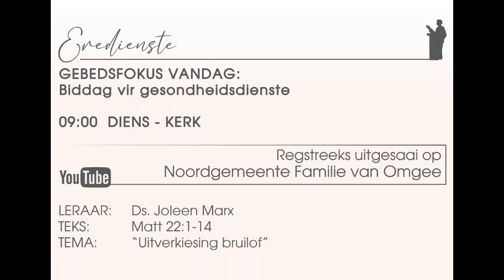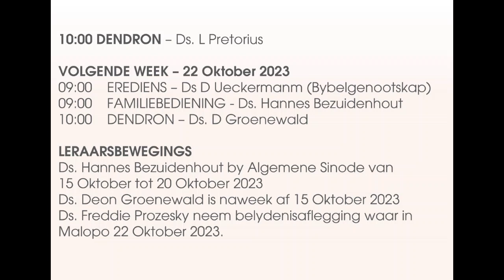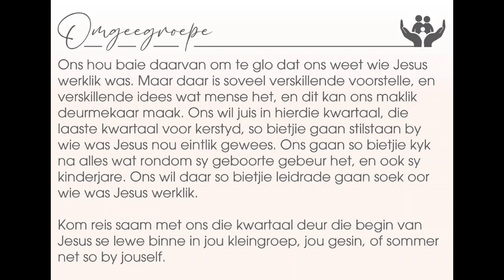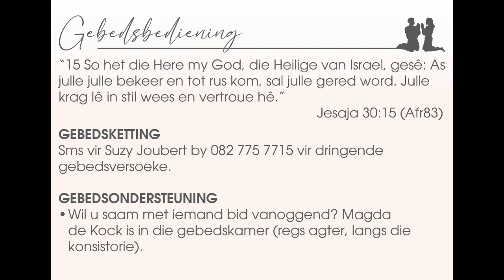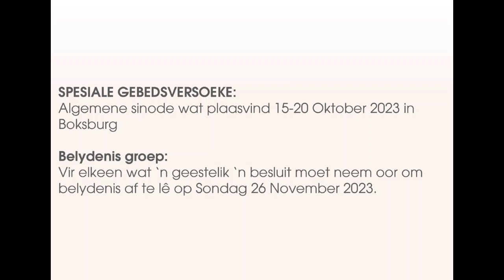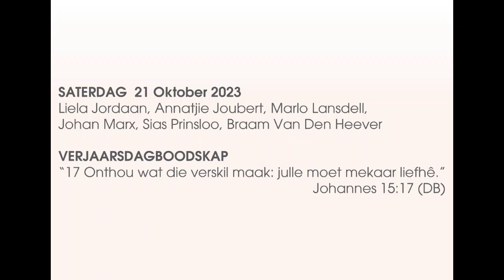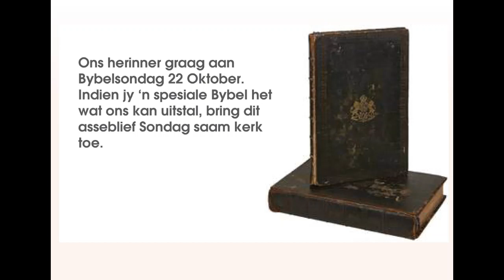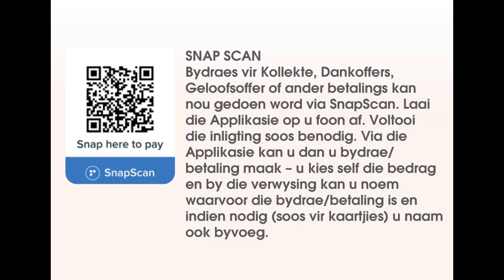Afkondigings Sondag 15 Oktober 2023